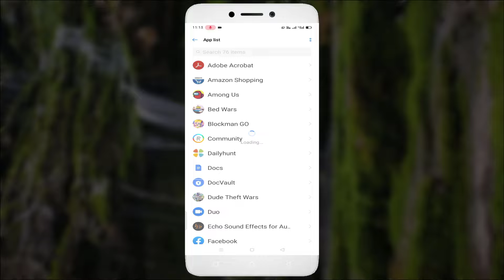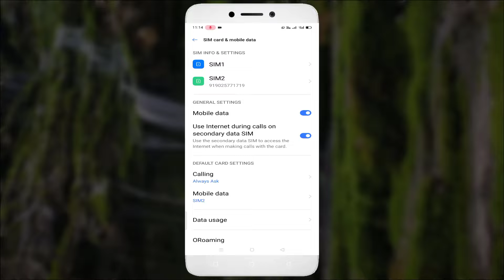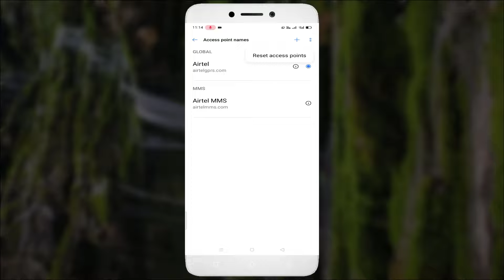Among Us Network Lag - Android & Ios